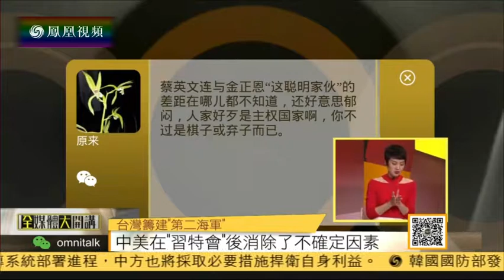台被指部署导弹防卫朝鲜 军方回应：只是例行演练